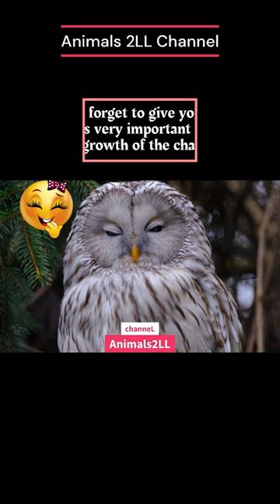Whispering Wings... owl cuteanimals animals2LL laughingandlovingOwls🥰😍🦉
Hello, Owl Enthusiasts! This video is for you!
So, sit back, relax, and prepare to be captivated by this captivating compilation of owl magic. Let the beauty of these magnificent birds sweep you off your feet, leaving you with a newfound appreciation for nature's marvelous creations.
Get ready to have your heart stolen by these beautiful and cute owls, for this video is a true labor of love for all owl enthusiasts out there.

Whispering Wings... owl cuteanimals animals2LL laughingandlovingOwls🥰😍🦉cuteowls